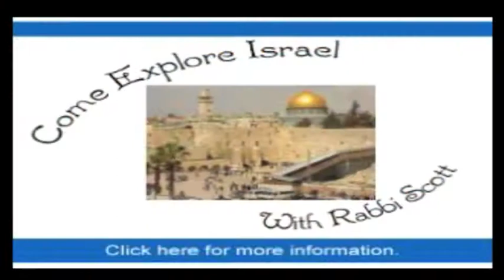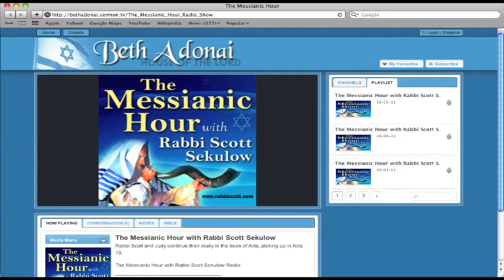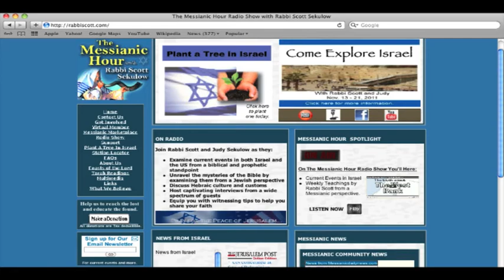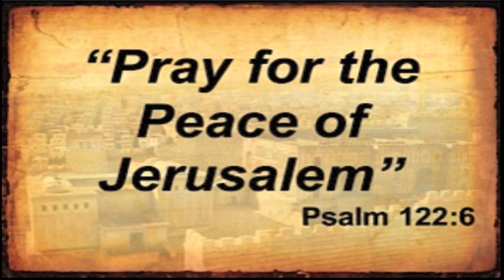TMH "Angels and Wells" (4-6-13)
Today on The Messianic Hour Rabbi Scott and Judy Sekulow discuss Genesis 28-30.  How do Angels and Wells both point to Messiah?  Listen and find out.  On the second half of the show Rabbi Scott talks about the "Miracle Of Israel", Narrated by Leonard Nimoy, airing on select stations.  Listen to find out if it's playing in your area.